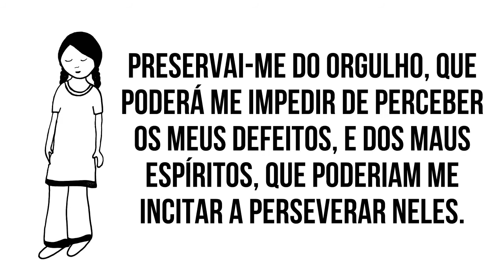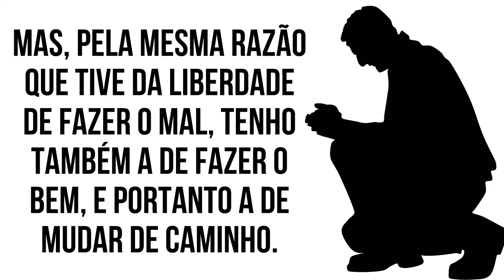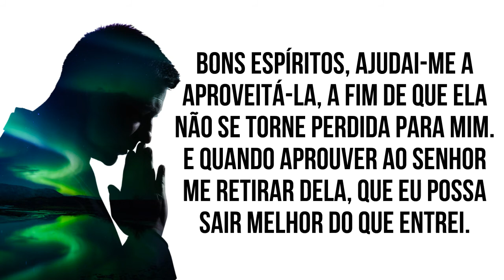ORAÇÃO PARA CORRIGIR UM DEFEITO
Oração para pedir a correção de um defeito. Se algo aconteceu injustamente com você ou com alguém querido, faça essa oração para pedir a correção do defeito.